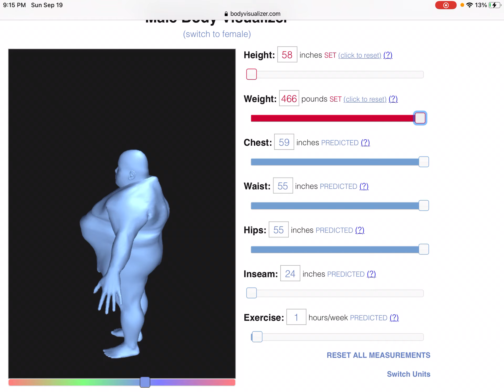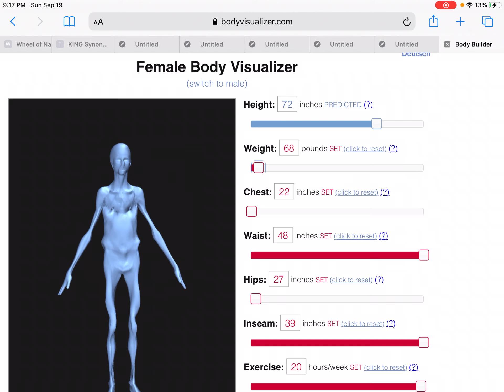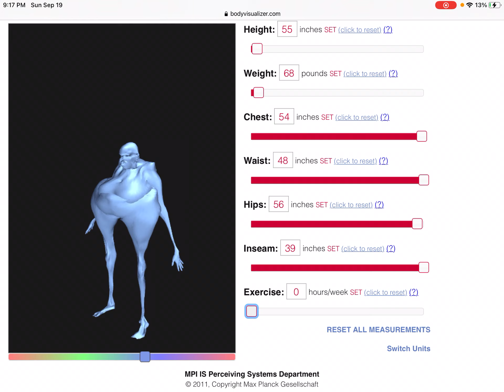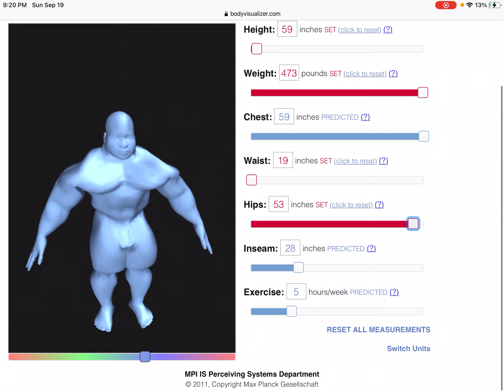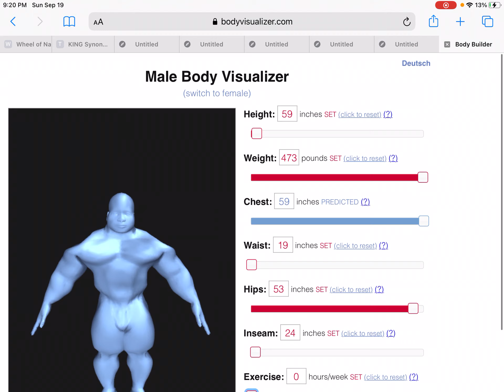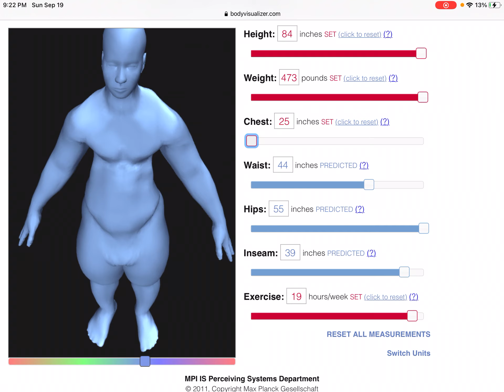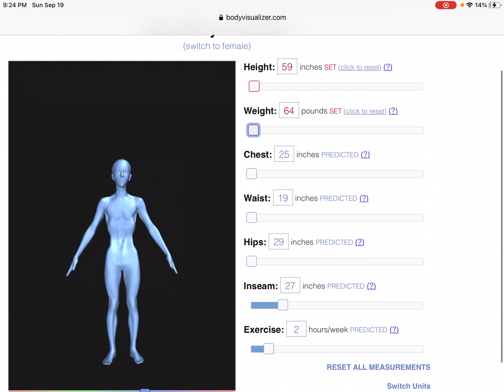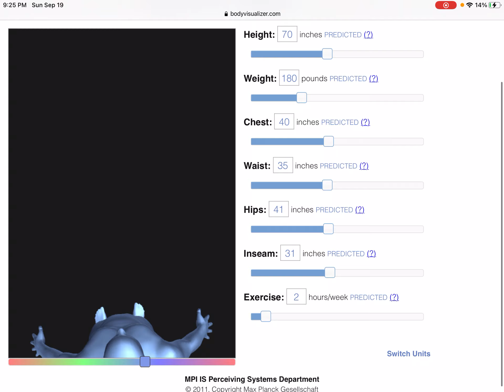Making crimes against humanity in BodyVisualizer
FORGIVE ME LORD THOU I HAVE SINNED